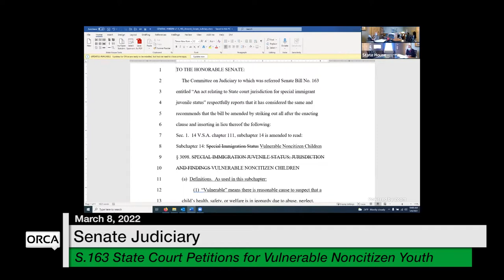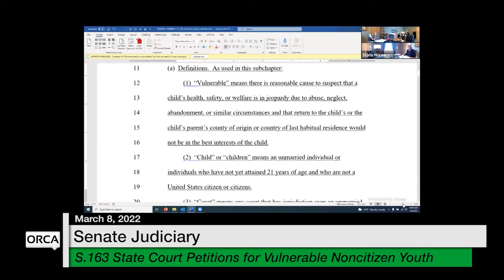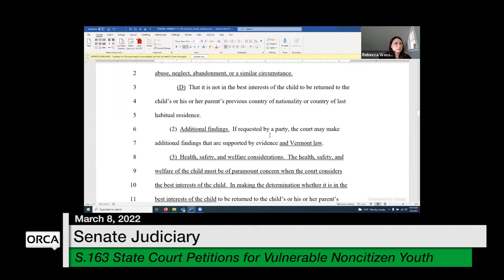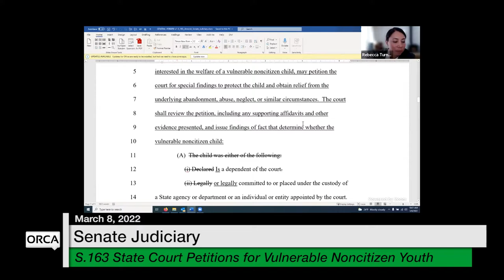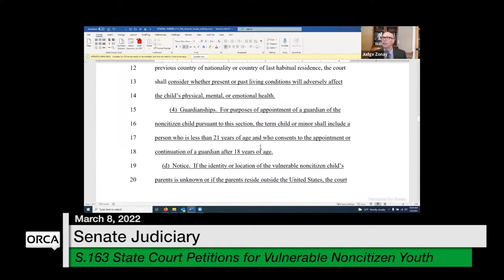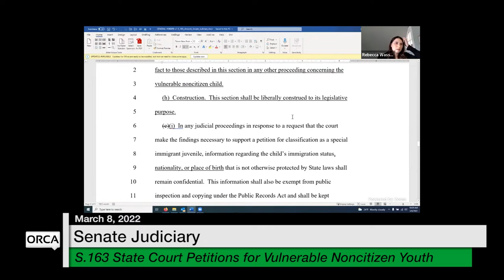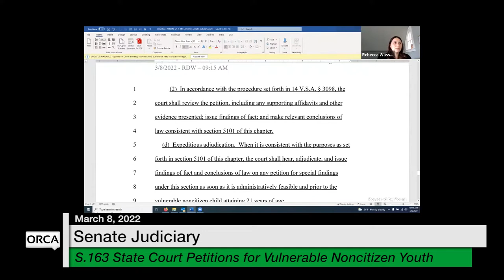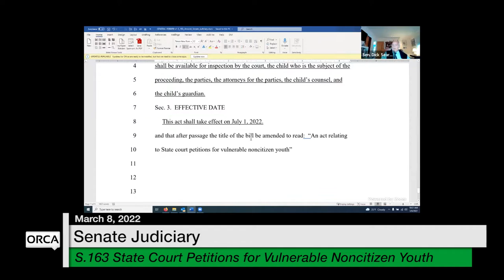Vermont State House - S.163 State Court Petitions for Vulnerable Noncitizen Youth 3/8/2022